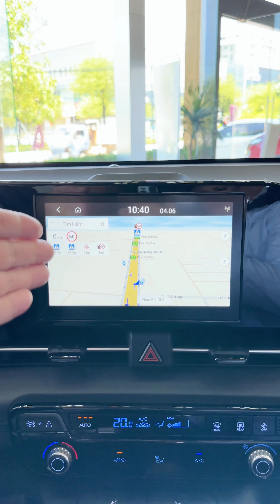All New Accent - Giá chỉ từ 439 triệu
Hyundai Accent hoàn toàn mới với ngôn ngữ thiết kế thể thao gợi cảm - Sensuous sportiness đầy táo bạo, mạnh mẽ cùng nhiều trang bị hiện đại giúp cho việc trải nghiệm chiếc xe vươn lên tầm cao mới.

🔸 Luôn là lựa chọn top 1 trong phân khúc Sedan hạng B
🔸 Mang thiết kế tràn đầy phong cách & hiện đại của tương lai
🔸 Nội thất tinh tế, sang trọng bậc nhất trong phân khúc Sedan
🔸 Tính năng đa dạng, đầy đủ, an toàn và duy nhất trong phân khúc
🔸 Động cơ mạnh mẽ, vượt trội, vận hành tiết kiệm nhiên liệu